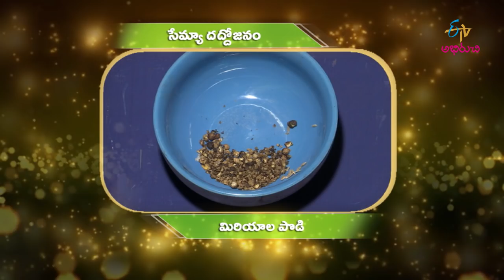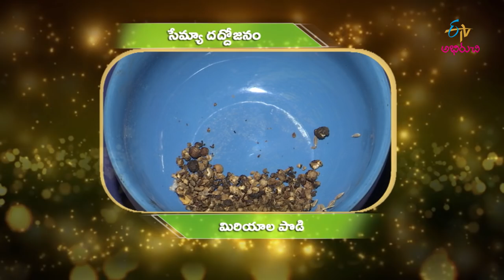Semiya Daddojanam | Amma Chethi Vanta | 27th March 2018 | Full Episode | ETV Abhiruchi